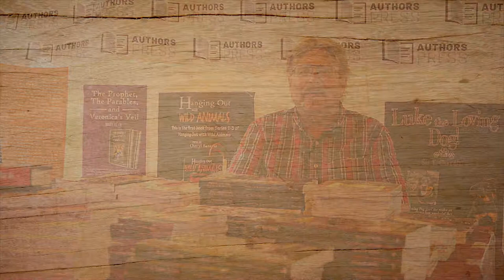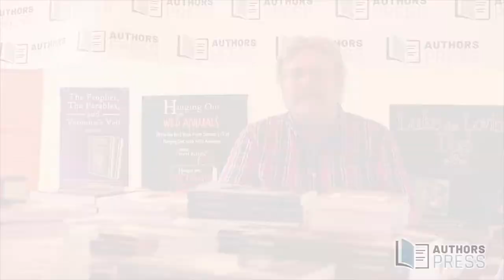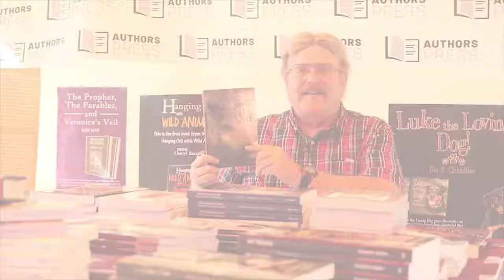An Interview with author Douglas A Breeden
The Author of "One in the Same" Douglas A  Breeden gives a little idea of what is the book all about.